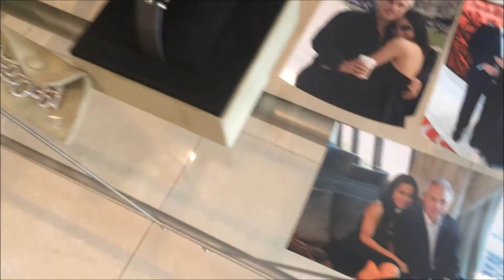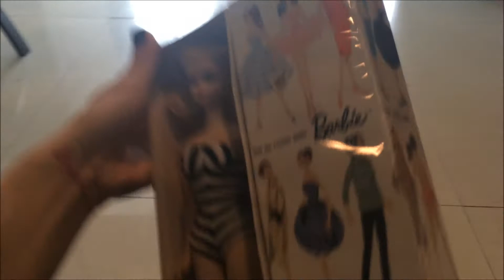Valentines day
I wanted to share the very thoughtful and elegant presents from my bf for Valentines...